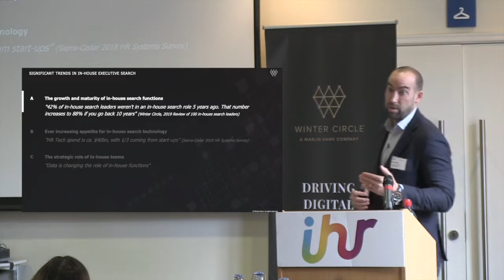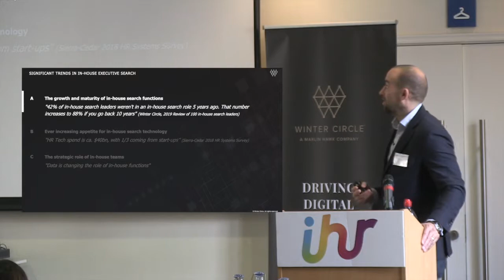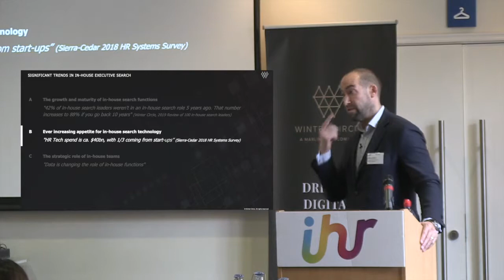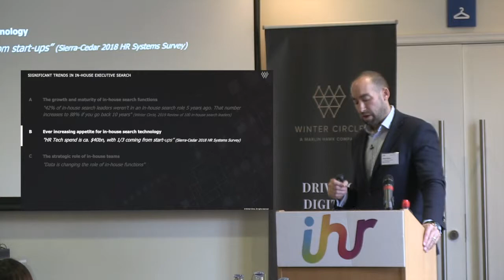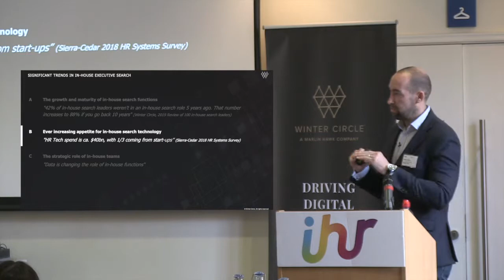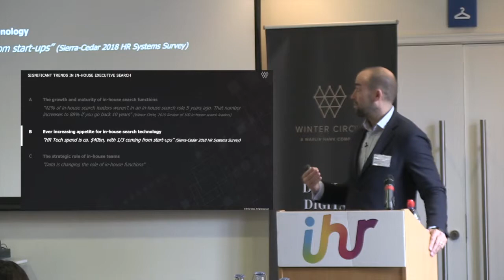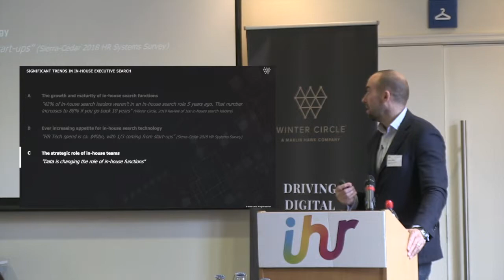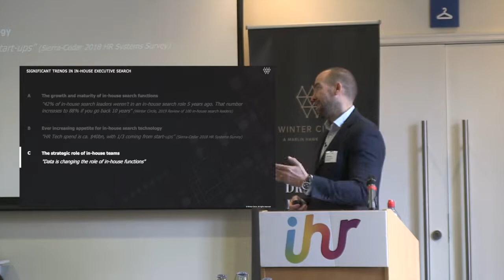Harnessing the Power of Technology in Executive Search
Adam White, Winter Circle